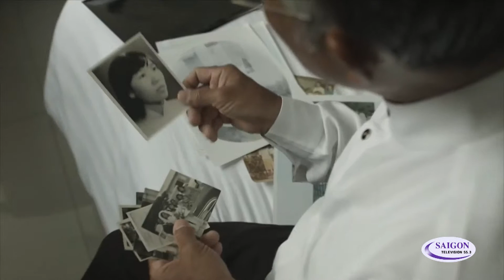American - 160111 - p1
American